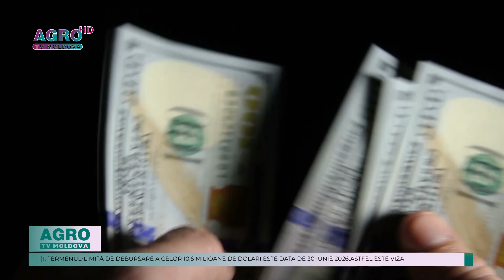MOLDOVA PRIMEȘTE UN NOU GRANT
Un grant de 10,5 milioane de dolari americani nerambursabili a fost acordat de Banca Mondială pentru țara noastră. Parlamentul a ratificat un acord încheiat între Republica Moldova, Banca Internațională pentru Reconstrucție și Dezvoltare și Asociația Internațională pentru Dezvoltare. Potrivit instituției, resursele financiare sunt destinate pentru finanțarea necesităților bugetului de stat.